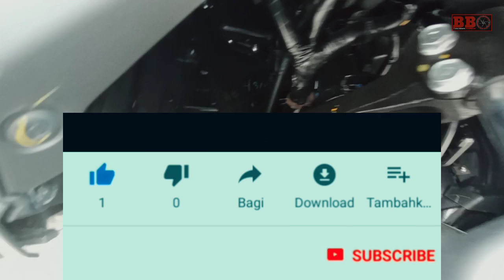Honda siapkan New Honda PCX buat hadapi New Yamaha Nmax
Honda dikabarkan sedang menyiapkan honda pcx terbaru dengan mesin baru untuk menghadapi yamaha nmax terbaru.

- Honda prepare to make new honda pcx with new engine to face new yamaha nmax.